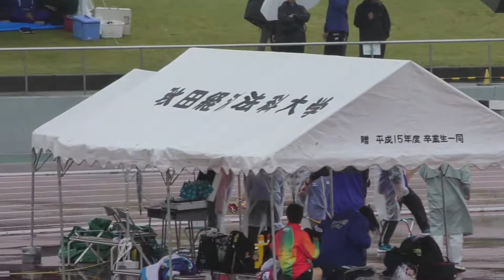2019 東北高校陸上 女子 800ｍ 予選6組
2019年6月16日（令和元年）
第74回 東北高等学校陸上競技大会
女子 800ｍ 予選6組

順位　ﾚｰﾝ　記録　氏名　所属
１　４　2:18.99　及川　真綾 (3)　石巻 　　　　/ 宮城
２　６　2:19.45　狩野　琉姫 (1)　山形城北 　　/ 山形
３　５　2:20.13　石井　明里 (3)　秋田中央 　　/ 秋田
４　８　2:21.32　外崎　花奈 (3)　五所川原工業 / 青森
５　３　2:22.90　佐藤　聖奈 (3)　花巻東 　　　/ 岩手
６　７　2:23.30　成澤　夢叶 (1)　帝京安積 　　/ 福島